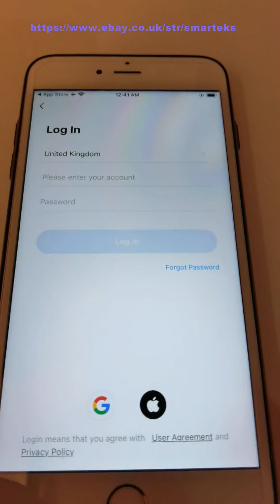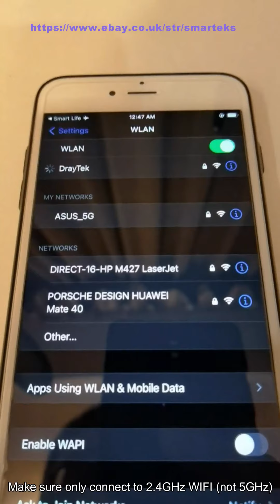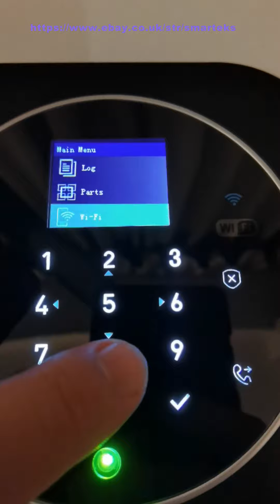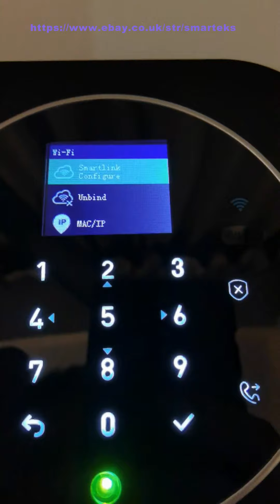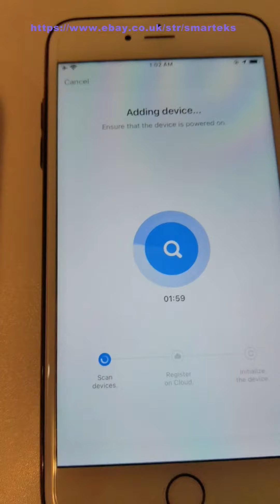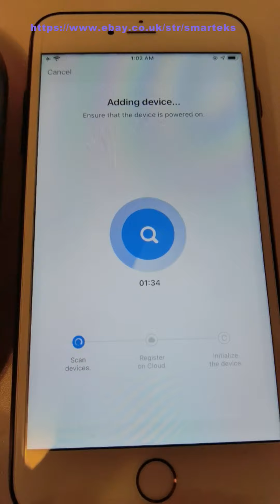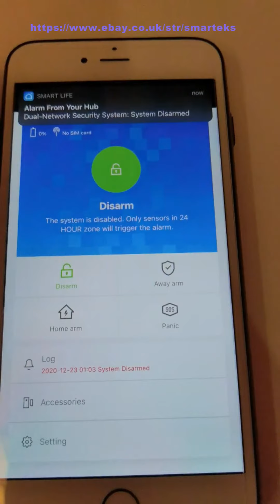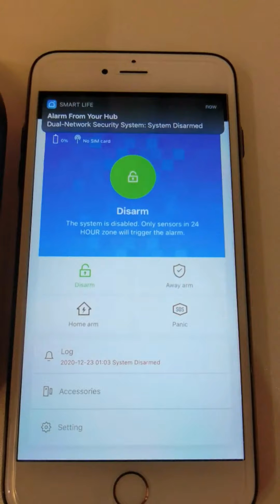AIIAT Smart Alarm Paring to Smartlife App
This video shows how to paring the alarm to Smartlife App.